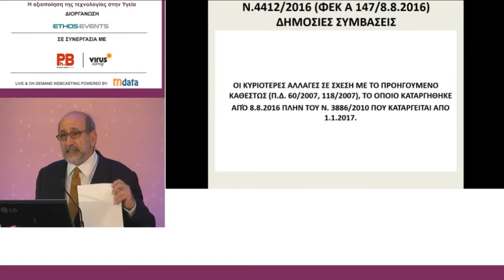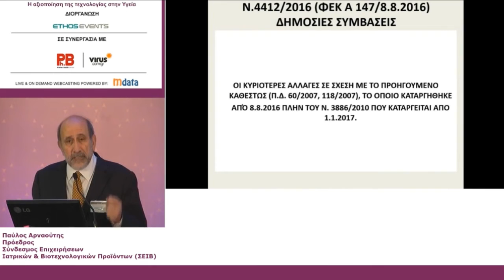20 10 2016 2nd Medtech Conference Ομιλία - Παύλος Αρναούτης